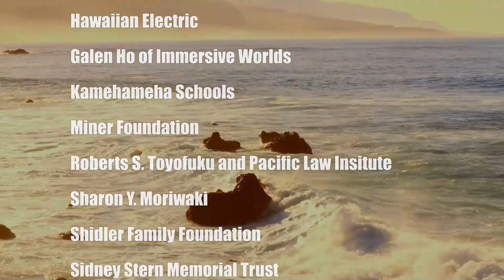Robots Within the Hospitality Industry (Restaurants of Hawaii)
The Rise of Service Robots.  The host for this show is Sheryl Matsuoka.  The guests are Ted Davenport and Gary Dickman.

With the current worker shortages, many businesses are faced with many challenges. Utilizing technology allows many of you to fill positions, increase production, and upgrade the customer experience. Allow US Robotic Services to show you how your company can benefit and increase profits today.